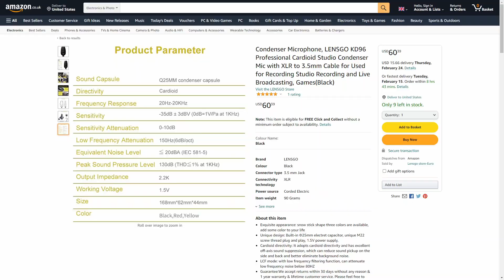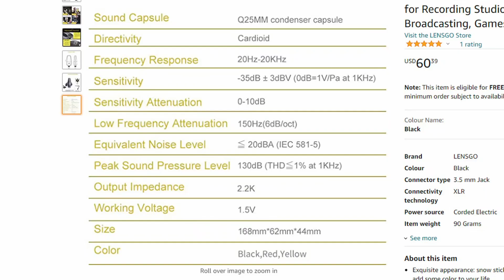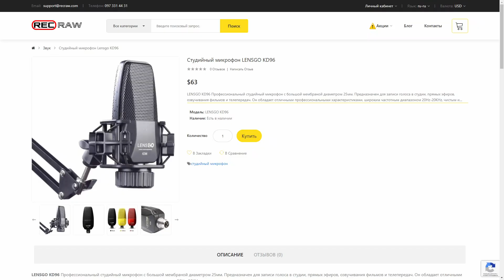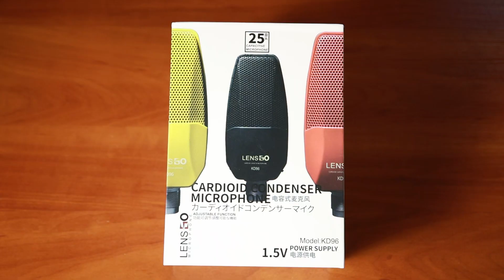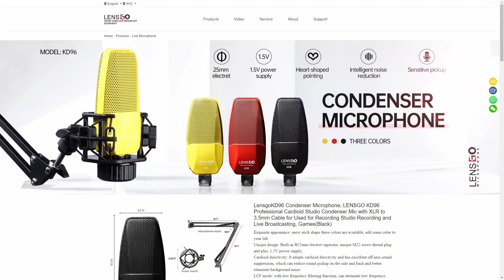Студийный микрофон. LENSGO KD96.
Запись звука в студии - тема сегодняшнего видео. У меня на обзоре микрофон для стрима, записи влога и студийной записи Lensgo KD96
Профессиональный кардиоидный студийный конденсаторный микрофон с большим 25мм. капсюлем и XLR разъемом. Сделаем подробный тест в разных режимах и протестируем KD96 с разными рекордерами.
На сайте производителя на писано: LENSGO KD96 Professional Cardioid Studio Condenser Mic - и мы попробуем выяснить, можно ли называть KD96 профессиональным, и насколько он стоит своих денег.
Итак: БОЛЬШОЙ ТЕСТ студийного конденсатороного микрофона LENSGO KD96! Поехали!

На Amazon